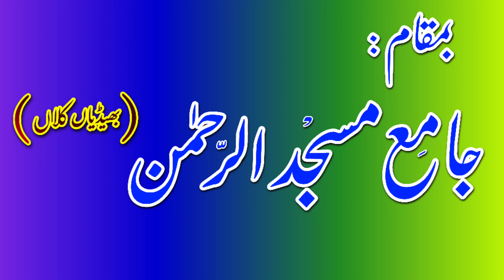Qari Abdul Waheed Shahid Sahib Topic|Ibadat Sirf Allah ki|10.12.2021